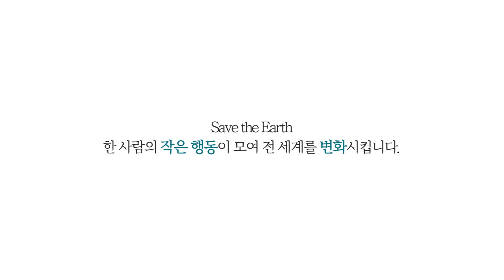ASEZ WAO Mother's Forest 프로젝트 《하나님의교회 세계복음선교협회》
지구온난화, 사막화, 생물다양성 파괴를 막을 수 있는 방법은 무엇일까요?
지구에 나무를 심어 울창한 숲을 만들면 됩니다.
그리고 잘 자란 한 그루의 나무는 1년에 2.5t의 이산화탄소를 흡수하고 1.8t의 산소를 공급하며, 35.7g의 미세먼지를 흡수합니다.
지구의 모든 생명체에게 있어 숲은 어머니의 품과 같이 포근하고 든든한 필연적 요소입니다.

하나님의교회 세계복음선교협회 직장인청년봉사단 ASEZ WAO는 전 세계에 어머니의 숲(Mother’s Forest)을 조성하고자 70억 그루 희망 나무 심기를 실천하고 있습니다.
ASEZ WAO Mother’s Forest 프로젝트는 온실가스 감축과 기후변화 대응을 위해 1인 1그루의 나무 심기를 목표로 두고 있습니다.
하나님의교회 세계복음선교협회 직장인청년봉사단 ASEZ WAO는 1인 1그루 나무 심기 운동을 진행하여 UN SDGs 13번(기후변화대응), 15번(육상생태계 보호), 17번(지구촌 협력 목표)에 함께합니다.

ASEZ WAO는 2030년까지 목표를 달성하기 위해 체계적으로 Mother’s Forest 활동을 펼치고 있습니다.

• STEP 1. 의식증진: 의식증진을 위해 말합니다.
   - 주요활동: 패널, 세미나, 포럼
• STEP 2. 실천: 말한 것을 행동으로 옮깁니다.
   - 주요활동: 전 세계 나무 심기 활동
• STEP 3. 파트너십: 혼자가 아니라 함께 합니다.
   - 주요활동: 지지서명, 간담회, MOU 체결